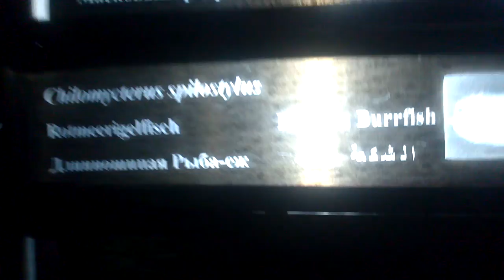red sea burrfish